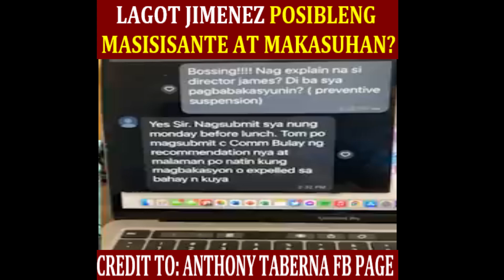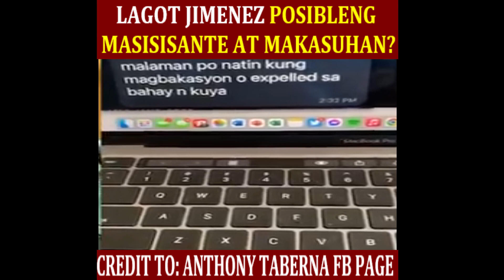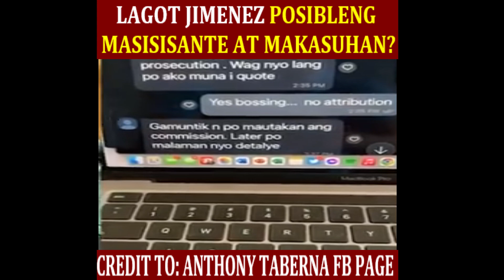Lagot! JAMES JIMENEZ Posibleng Makasuhan ng COMELEC?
About video:Lagot! JAMES JIMENEZ Posibleng Makasuhan ng COMELEC?